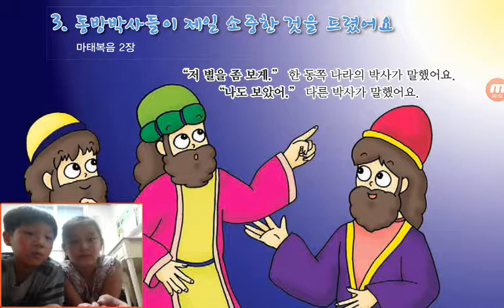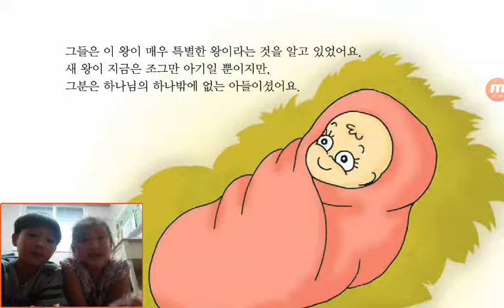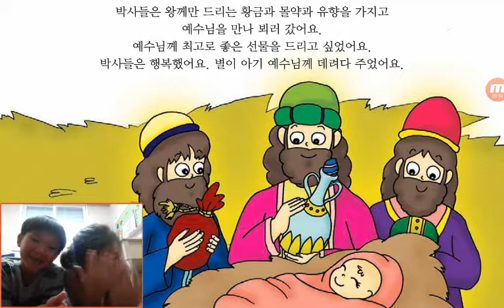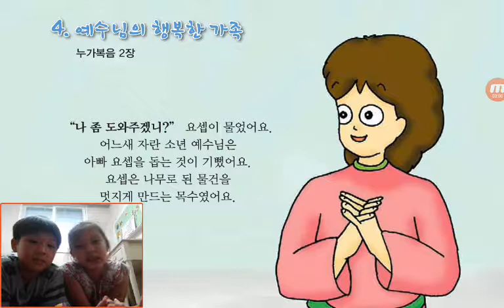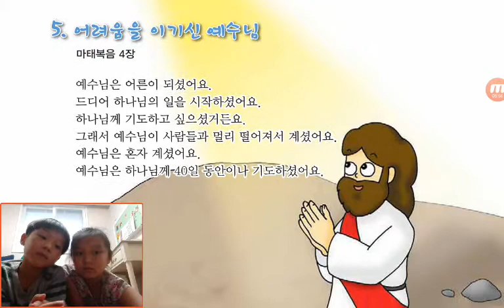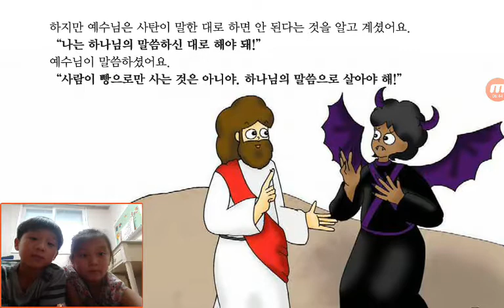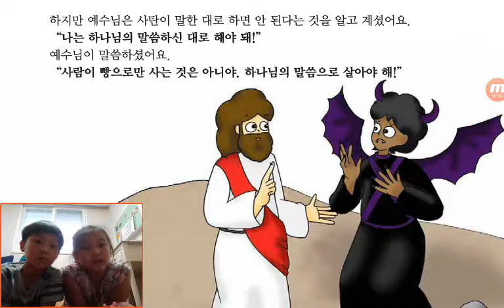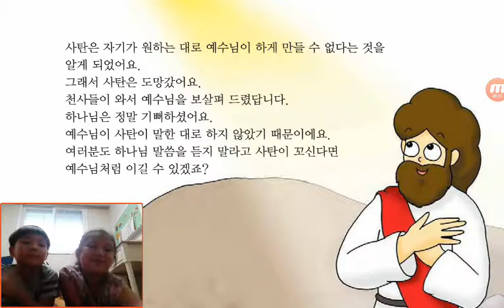‹Kids›Grace：성경이야기 Wonderful Bible Story‹원더풀스토리›– 20170815 113055